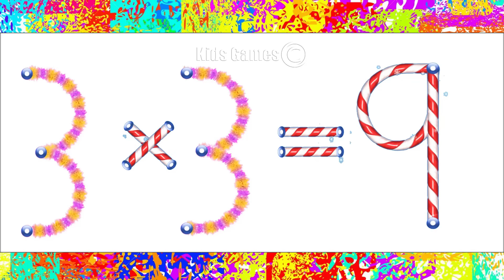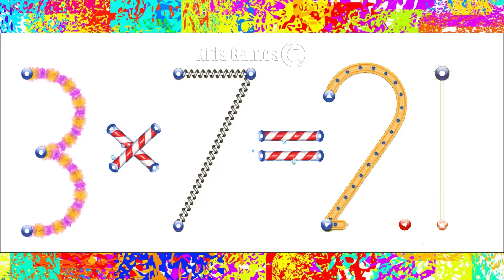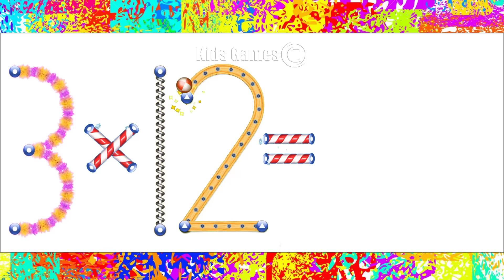Multiply by 3 - Math Songs - Teaching Video